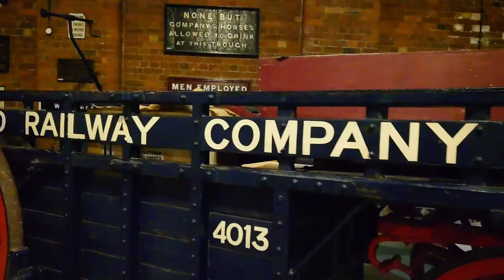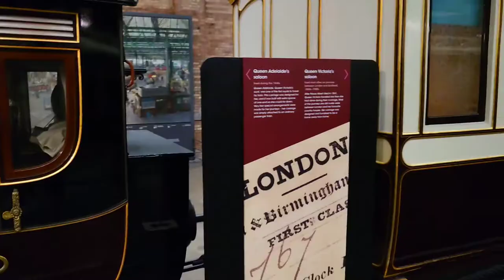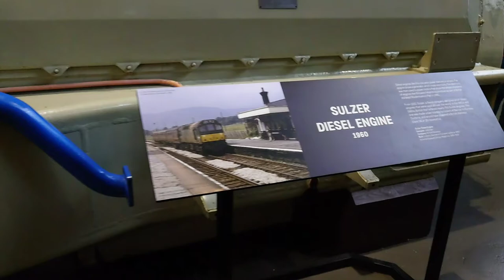national railway museum york